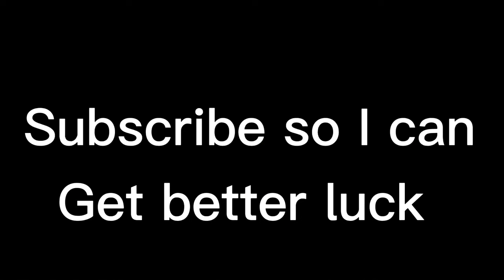When You Click EAT by Accident ( Blox Fruits )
notog blox fruits, dragon fruit blox fruit, roblox one piece, kitt gaming, axiore,

Blox fruits, Trading Random fruit to Soul but I can only get 10 fruits. in this challenge, I can only get 10 fruits from 5 different places in the video, at the end of the challenge I have to get soul fruit...
This was absolutely crazy!

Blox Fruits is a classic Roblox RPG where the player grinds monsters and bosses to level up and get op weapons. Players have to figure out where to go to grind for each level with a level guide online. Each island has an NPC that gives you kill quests and each quest gives you around 1 level worth of exp. That means you can go from noob to pro in a few days. You can also redeem codes to have 2x exp for a while.

To Enjoy The game Fully You need to go to the Second sea then the Third sea. There are 4 types of attack in Blox Fruits: melee, fruit, sword, and gun. Fruits can be obtained by buying it at the fruit dealer, finding it on the map or doing factory raids. Fighting styles, swords and guns can be obtained by defeating bosses or purchased by talking to NPCs.

Each weapon has its unique abilities and you need to farm mastery to unlock them. The higher your mastery is, the more damage you deal. The combat in the game is pretty simple. In combat, it is important to use all available weapons and learn a combo.

You can kill most people with 2 or 3 combos. If you have a good fruit like the dragon fruit, soul fruit, shadow fruit or venom fruit, or dough awakening and sand awakening which is coming in the next update 17. it is possible to one-shot people. The same is with swords, Swords like Hallow Scythe, Yama, Buddy sword and Tushita are really op for PvP. Guns like acidium rifle has a great DPS which is great for PVP.

Everything in this video is relevant to update 16 and update 17.

F.A.Q
rip indra, rip dough awakened,dough
desc: bloxfruits bloxfruitsupdate17 pvp bountyhunting Jessetc JesseGames Roblox roblox bloxfruit bloxfruitbountyhunting bloxfruitsupdate17 bountyhunting doughawakening bloxfruits​​​​​​​​​​​​​​​​​​​​​​​​​​ roblox​​​​​​​​​​​​​​​​​​​​​​​​​​ onepiece​​​​​​​​​​​​​​​​​​​​​​​​​​ bountyhunting​​​​​​​ HonorHunting​​​​​​​​​​​​​​​​​​​​​​​​​​ gaming​​​​​​​​​​​​​​​​​​​​​​​​​​ pvp​​​​​​​​​​​​​​​​​​​​​​​​​​ pc​​​​​​​​​​​​​​​​​​​​​​​​​​
Spikey Trident
awakened phoenix
phoenix awaken
Combo with all fruits
Awakened Dough
Quake Combo Bloxfruits
Bloxfruits update
Bloxfruits 17.3
Soul Guitar